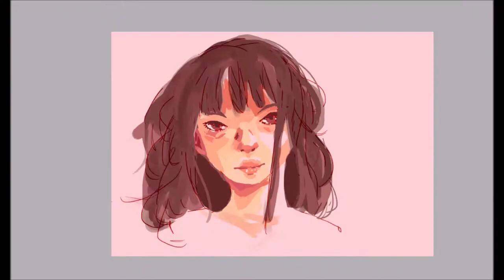Penny Speedpaint! (from Emergency Contact)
This is a speedpaint of Penny from Emergency Contact by Mary HK Choi! I read it last weekend and it was such a good book to binge (I haven't done that in a while lol).